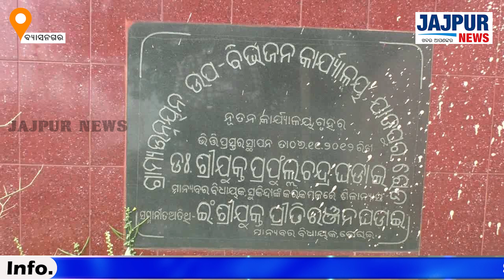ବ୍ୟାସନଗର : ଆର.ଡି ବିଭାଗର ଘର ପାଲିଟିଛି ଅସାମାଜିକଙ୍କ ଆଡ୍ଡାସ୍ଥଳୀ